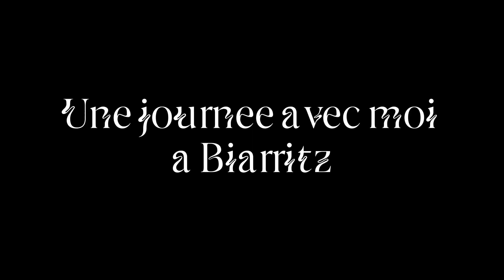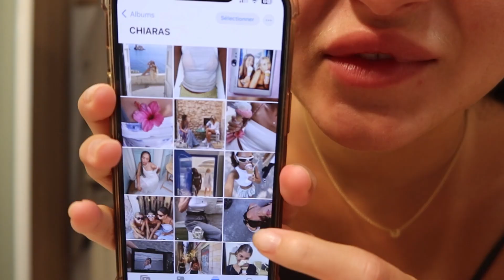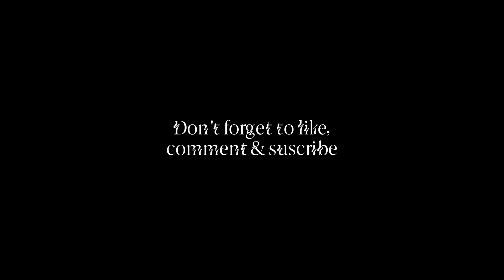BIARRITZ DIARIES 02 - UNE ROBE VA PORTER MON NOM ???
On se retrouve cette semaine pour passer la journée ensemble : je vous donne le secret de ma recette de pancakes 3 ingrédients , on se prépare ensemble et c'est partie pour rejoindre Chiara pour shooter la robe qui portera notre nom !

Bisou et enjoy ;)

Si tu veux me suivre tous les jours :
(sinon tu as les liens direct sur ma bannière)